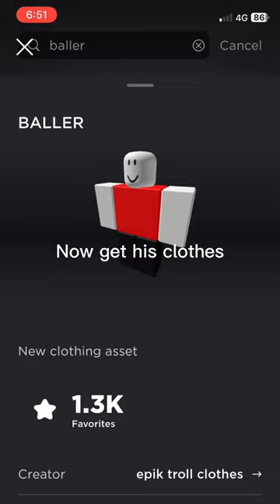Becoming BALLER in ROBLOX